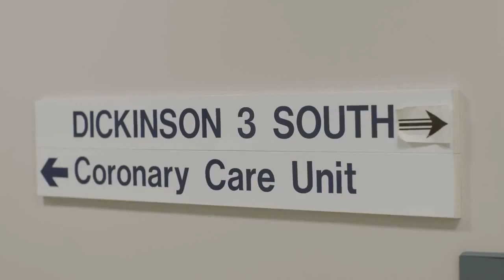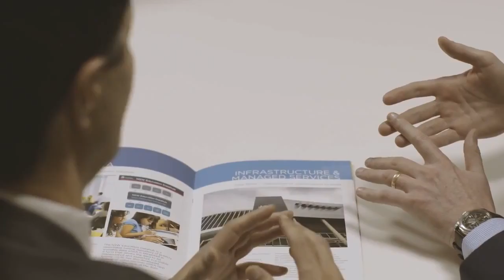Microsoft signs a cloud and mobility services agreement with NSW Government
Progressive government departments are leading a quiet revolution as they embrace new technologies and techniques that are delivering remarkable results for .

Having problems understanding Microsoft's new Service Agreement? I decided to compose section 7b (which deals with pirated games and softwares) in order .

Introducing the Master of Mobility series from Microsoft. This video series will focus on the most critical mobility issues facing enterprises today (hybrid identity, .